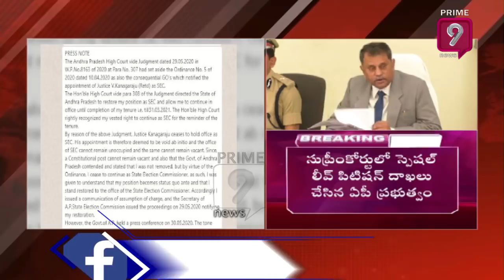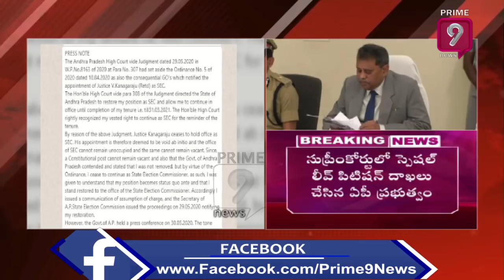నిమ్మగడ్డ విషయంలో మరో కీలక మలుపు | New Twist in Nimmagadda Ramesh Kumar Issue | Prime9 News